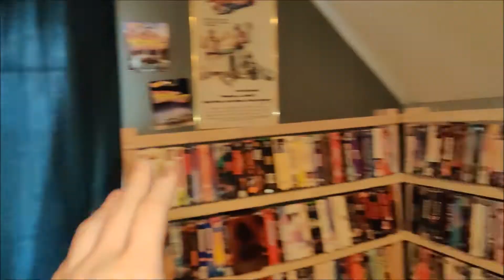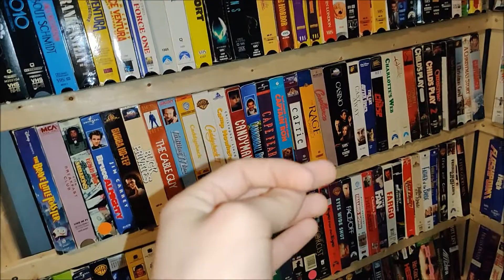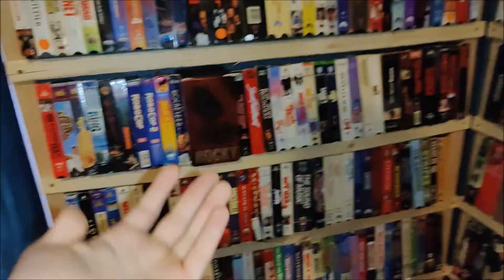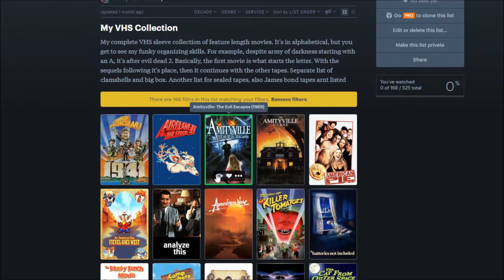New Years VHS Resolution